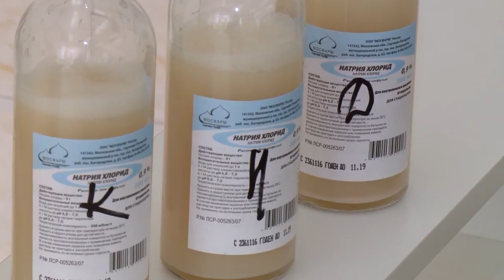Разработки омичей с использованием беспозвоночных